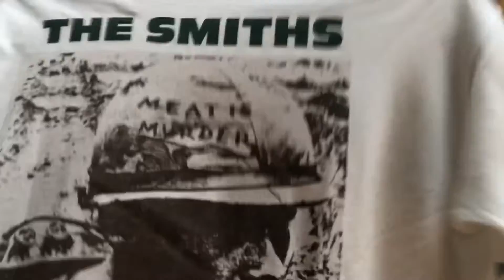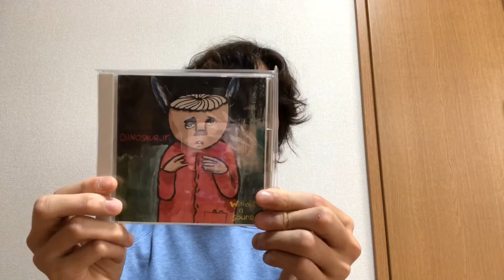ソウルパワーチルドレン動画配信 vol.74 DMF そうすけ